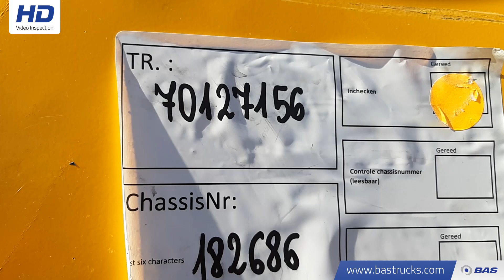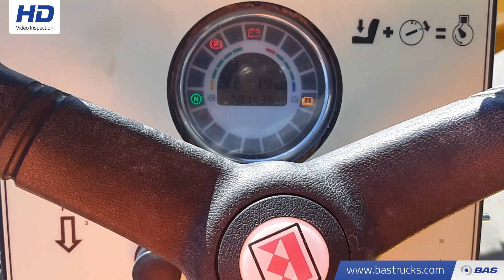70126328 Terex TA9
Terex TA9